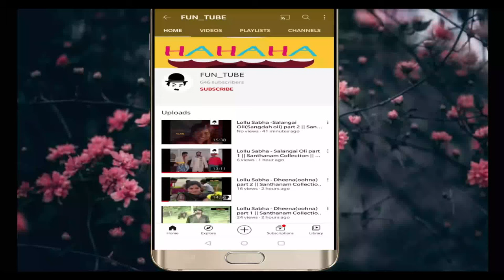Lollu Sabha - 7G Rainbow colony full part || Best of Lollu Sabha collection || Santhanam collection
In this Video we are exploring Lollu Sabha 7G Rainbow colony Comedy enjoy the video friends .